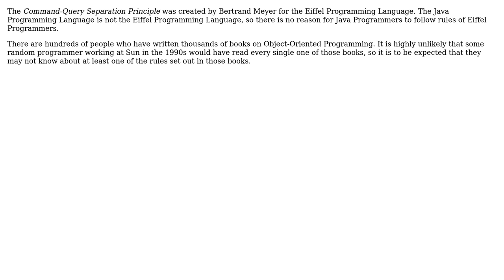Software Engineering: Command-Query Separation non-compliance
With thanks & praise to God, and with thanks to the many people who have made this project possible! | Content (except music & images) licensed under CC BY-SA | Music | Images & others | With thanks to user Suhas Srivastava user Jorg W Mittag and the Stack Exchange Network Trademarks are property of their respective owners. You are responsible for your own actions.